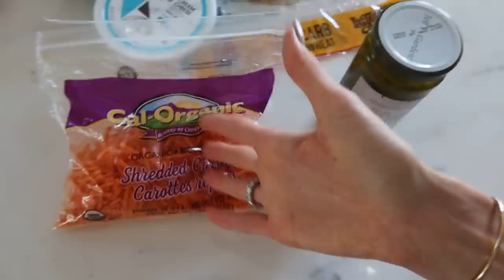What I Eat In A Day *Victoria's Secret Model* & morning routine \ Model & Mom | Vita Sidorkina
Hi loves! I hope you enjoyed this fun VLOG of what I eat in a day! Lmk if you have any questions! 😊 or requests